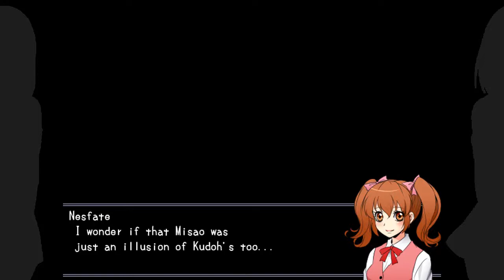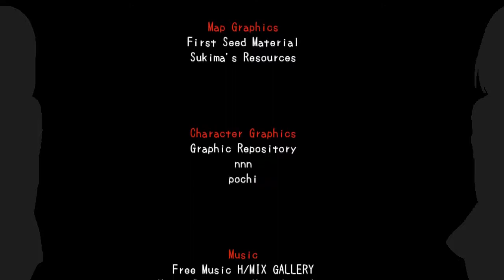Let's Play Misao [Wolf RPG Horror] Part 8 - Das wirklich echte Truth-Ende... ist ganz schön lang!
Hallöchen ihr Lieben zur mittlerweile dritten Special-Folge von Misao xD!
Dieses Ende will einfach kein Ende nehmen ^_^'. Nachdem wir zwei weitere von Misaos Opfern gerettet haben (und ich mich zwischenzeitlich sehr darüber aufrege, dass Klein-Nesfate Misao zwar eins mit dem Schläger überbrät, Salz im Gesicht aber natürlich gaaaar nicht geht) dürfen wir an Thomas Grab treten. Doch Misao will ihn nicht gehen lassen! Zum Glück haben wir von Onigawara einen Spiegel erhalten, der Misao zeigen soll, in was sie sich verwandelt hat...
Hier könnt ihr das Spiel auf der Seite des Übersetzers downloaden